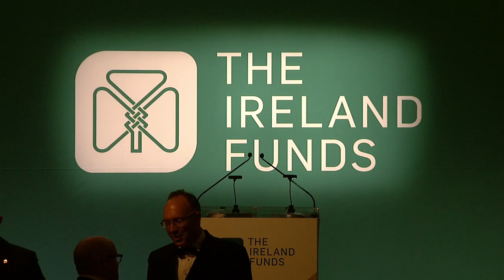The Ireland Funds 2019 New York Gala - Kyle Clifford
The Ireland Funds 2019 New York Gala - Kyle Clifford, Vice President of Development, The Ireland Funds America